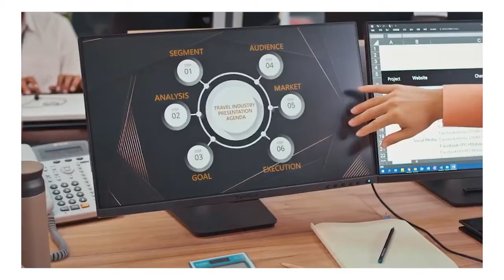ViewSonic | Demandas de mercado y oportunidades para el canal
Ricardo Lenti - Gerente General de ViewSonic para América Latina